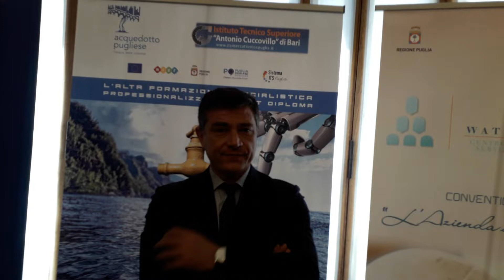Il Direttore Risorse Umane AQP commenta l'accordo quadro per la formazione di supertecnici